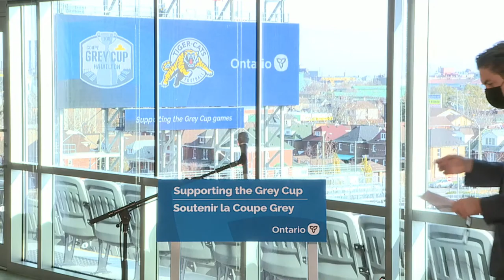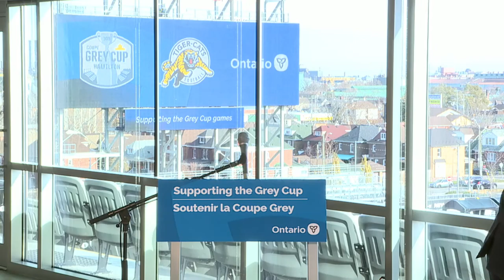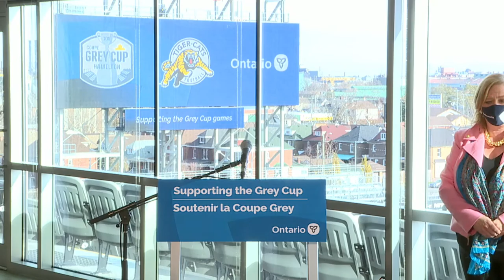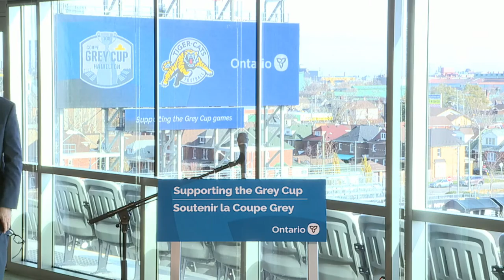La ministre MacLeod fait une annonce à Hamilton | Le 1 decembre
Lisa MacLeod, ministre des Industries du patrimoine, du sport, du tourisme et de la culture, fait une annonce.